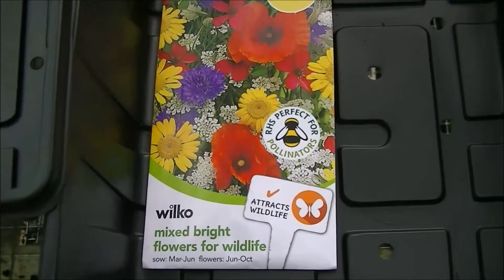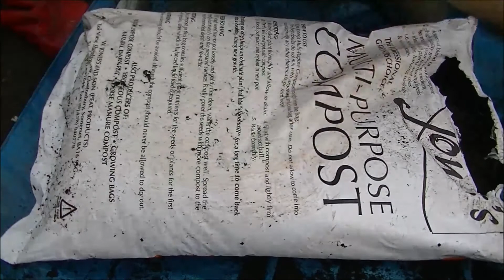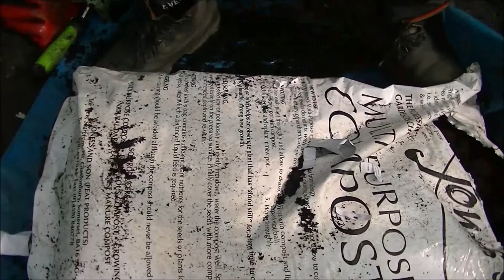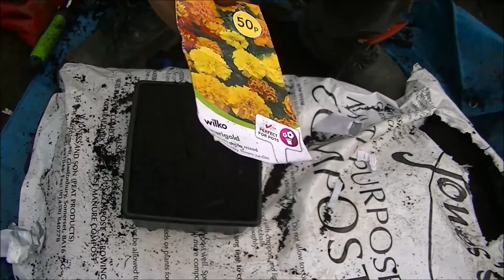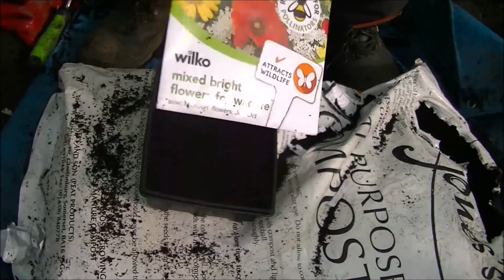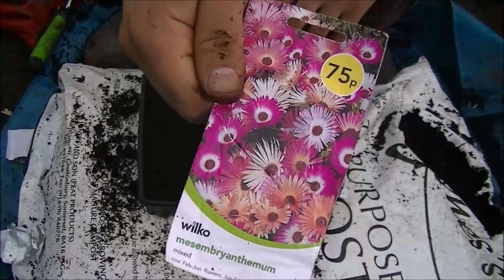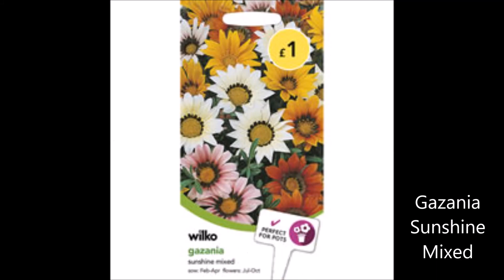Sowing Flowers : Part 1 (Urdu/Hindi)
Sunflower Giant Single,Sunflower Little Leo,Dahlia Pompon Mixed,Gazania Sunshine Mixed,Bright Flowers for Wildlife Mixed,Mesembryanthemum Mixed & Marigold French Petite Mixed